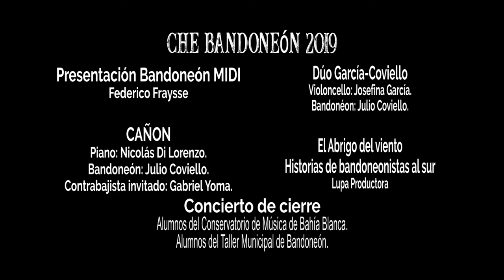Che Bandoneón 2019 - Resumen de actividades!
Resumen de actividades de Che Bandoneón 2019